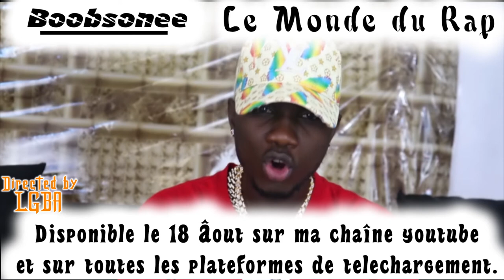BIENTÔT DISPONIBLE SUR LA CHAÎNE